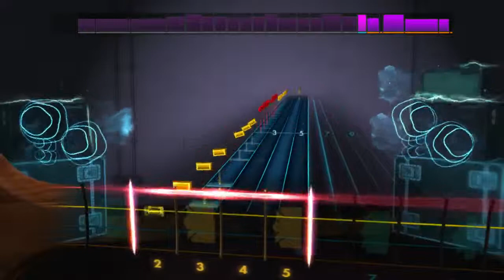Let's Play Rocksmith 2014 - The Can-Can (bass)